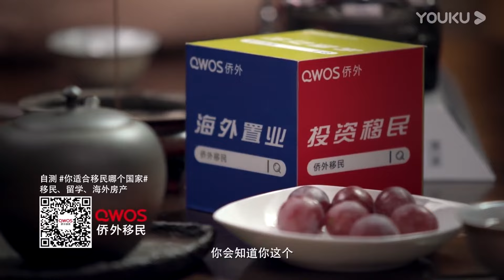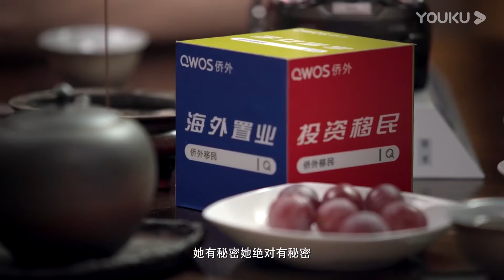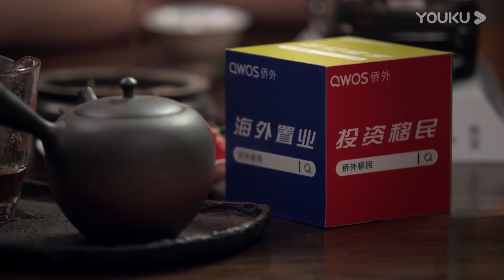竇文濤的嘴太敢講了！直言有的名人不高興就罵大街，還要人慣著，説的是誰一聽便知！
【圆桌派 第二季】《圆桌派》是由著名媒体人、文化名嘴窦文涛携手优酷“看理想”打造的全新“活色生香”聊天真人秀节目，延续不“装”的窦式主持风格，神侃包罗万象的话题，立足网络，开启全新的“谈论+互动”节目模式，场景多变，嘉宾流动。